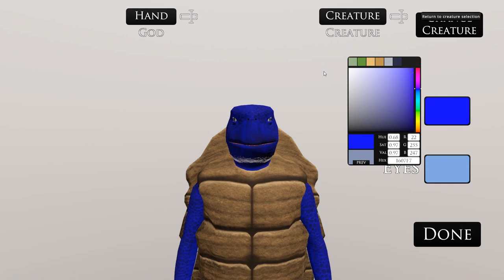It's A Miracle! | Deus Novum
Deus Novum gives us a throwback God Game with a giant avatar and floating hand to get things done. Our villagers just can't seem to do anything but fish until we tell them otherwise.

We're taking a look at some Deus Novum and seeing if we can get an altar built. Or will our hunger for rocks and trees be the death of our turtle god?

Deus Novum gameplay is right here.

Deus Novum is the god game you've been waiting for. Cast miracles with the power of your villager's prayer, train your creature to behave or misbehave, build elaborate villages, and fight back against the forces of evil.

You are a new god born into a two worlds. In the world of the gods, your being lives while in the world of the mortals lies your creature, your avatar and your crystal, your connection to the world of man. You are not the only god remaining, for a god cannot be killed. However, all of the other gods have long since lost their connection to the mortal world at the hands of evil. With their guidance, it's up to you to take back the world for humanity one island at a time!

Convert villages to gain skill points which can be used to unlock miracles!
Start each island with one village and expand to control the entire map!
Convert human villages by impressing them or "removing" them.
Destroy evil villages and take them over to create new human villages.
Watch out! Evil villagers will try to take your village from you if you look weak.

Cast powerful miracles and teach them to your creature!
Storm, Fireball, Lightning, Summon Lava Golem, and many more miracles are waiting to be unlocked!
Gain power to cast miracles by having villagers worship you or by sacrificing flora, fauna, or even your villagers.
Teach your creature to cast miracles. By watching you cast miracles, your creature will slowly learn how to cast the miracle.

Choose your creature!
Choose between Ape, Panther, Turtle and Bear.
Select their skin/fur and eye colors!
Each creature has a different personality.

Train your creature!
Your creature starts out clueless, but they can learn! By watching your behavior and reinforcing their behavior with pets or punishment, your creature will learn how they should interact with the world. Train your creature to eat goblins, cast miracles, help your villagers, and more!
With the leash, you can take direct control of your creature and command him to move, pick things up, or fight.

Rebuild the world!
With the help of your villagers you can restore your villages. Build houses, schools, altars and more to make your villages grow.
Use conduits to channel prayer power to power certain buildings